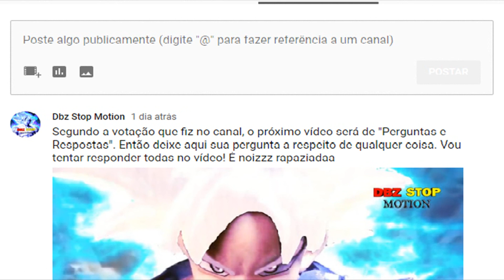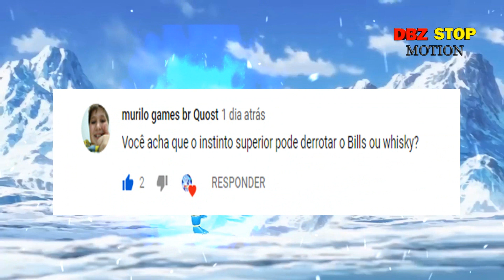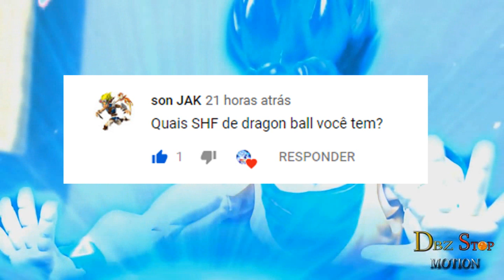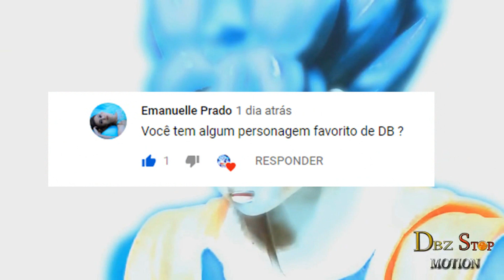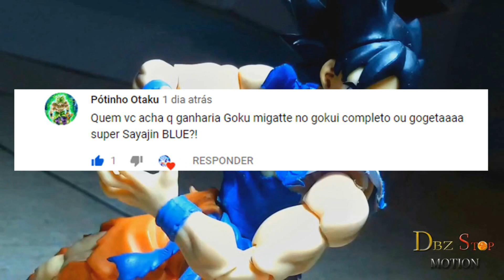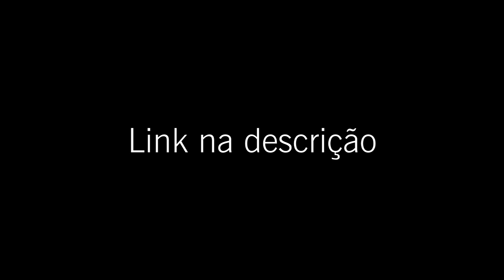Onde Comprar os BONECOS de Dragon Ball?- RESPONDENDO OS INSCRITOS #1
Dbz Stop Motion no Instagram - dbz_stop_motion

(Falem que vieram por mim :)